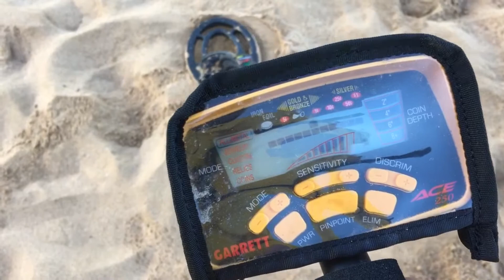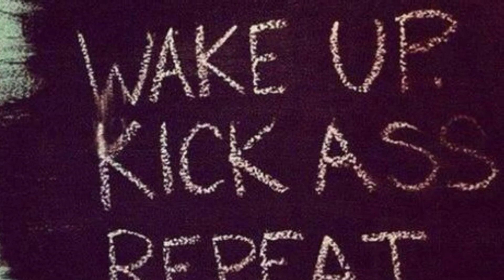Part 2 metal detecting with Alaska Westy in Maui Hawaii